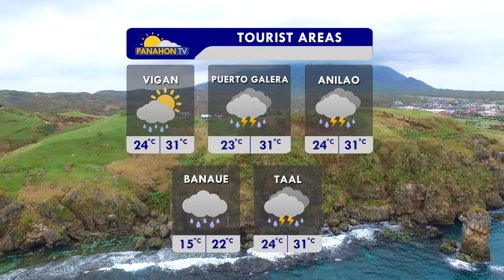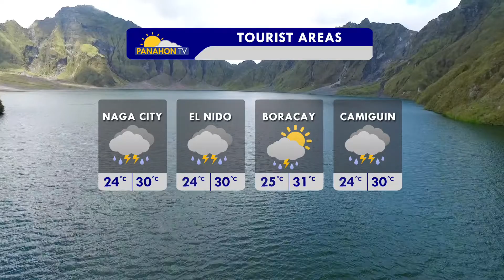Panahon.TV sa DZRH | November 2, 2017, 12:00PM